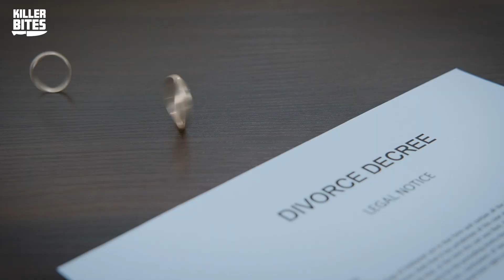Sir Arthur Conan Doyle HIRED A PSYCHIC To Find Agatha Christie?! I Killer Bites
Sir Arthur Conan Doyle hired a psychic to find Agatha Christie?! In today's episode of Killer Bites, we're talking about the bizarre disappearance of the famous crime novelist, Agatha Christie. The search for her was huge, but there was no trace of her, until she reappeared 11 days after she went missing. Fellow author Sir Arthur Conan Doyle even hired a psychic in an attempt to find her. But what really happened will forever remain a mystery. Was it all a publicity stunt? Did she want to end her life? Was it a way of punishing her husband? The theories are plentiful!